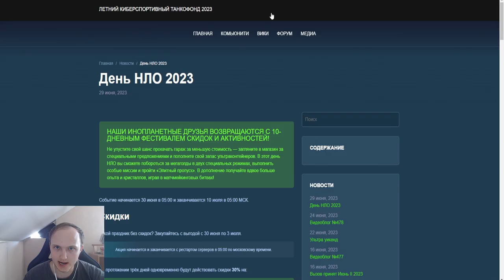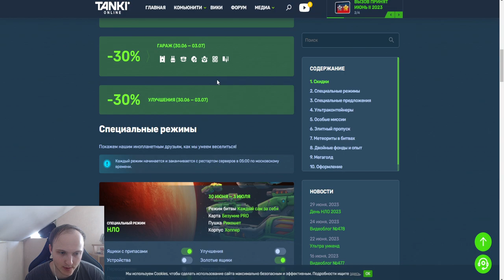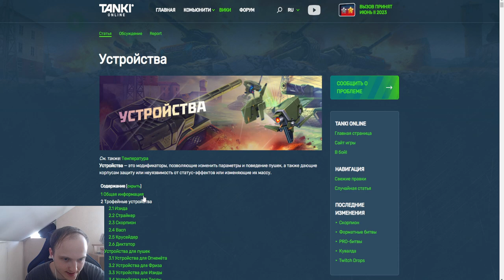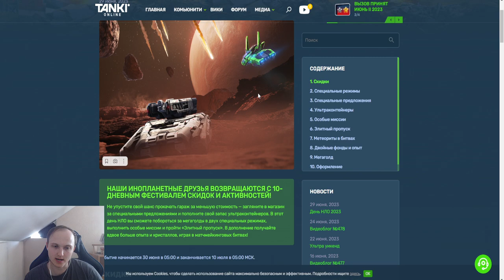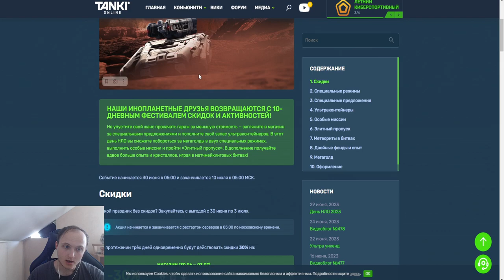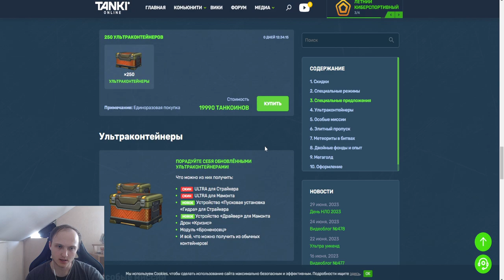РАЗРАБОТЧИКИ ЗАСКАМИЛИ НА МИНИ ИГРУ! СКИДКИ,НОВОЕ УСТРОЙСТВО НА СТРАЙКЕР НА НЛО 2023 В ТАНКАХ ОНЛАЙН